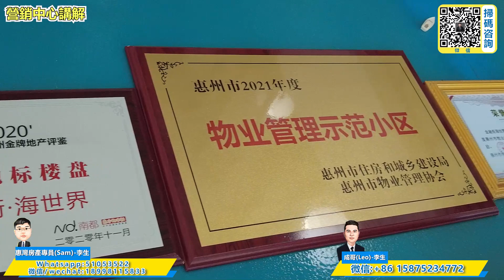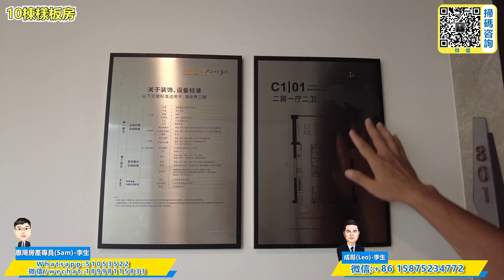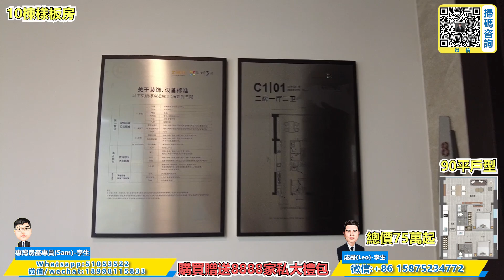稀缺濱海大城【下樓即沙灘】【巽寮灣金融街】海世界 41方28萬起帶裝修現樓即買即入住，購買贈送8888家私大禮包，對比雙月灣，阿婆角，霞湧有沒有優勢，歡迎評論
章節說明：
00:00  片頭
00:17  航拍介紹
01:34  营销中心讲解
22:42  65平戶型 總價58萬起 購買贈送一萬傢私好禮
26:57  90平戶型 總價75萬起 購買贈送一萬傢私好禮
30:57  65平戶型 總價58萬起 購買贈送一萬傢私好禮
33:15  80平戶型 總價73萬起 購買贈送一萬傢私好禮
37:53  41平戶型 總價28萬起 購買贈送一萬傢私好禮
40:29  42平戶型 總價39萬起 購買贈送一萬傢私好禮
43:30  69平戶型 總價59萬起 購買贈送一萬傢私好禮
45:34  50平戶型 總價42萬起 購買贈送一萬傢私好禮
48:34  片後總結

項目名稱：金融街海世界
建筑类别：高層
裝修狀況：精装
產權年限：普通住宅70 年、商住40年
開發商：金融街惠州置业有限公司
樓盤地址：廣東省惠州市惠东县巽寮镇金融街海世界体验中心
占地面积：2,400,000
建筑面积：3,000,000
容積率：1.6
綠化率：35%
物業公司：金融街（惠州）金禧物業服務有限公司
物業費：3.5~3.8元/m²/月
更多詳細咨詢歡迎致
灣區專員 成哥(Leo)微信:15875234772
灣區爬樓梯專員 Andy 馮---微信:   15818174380